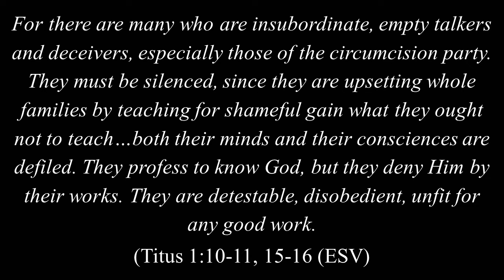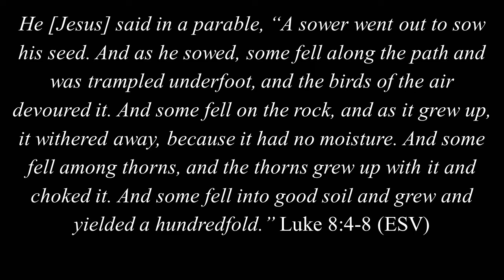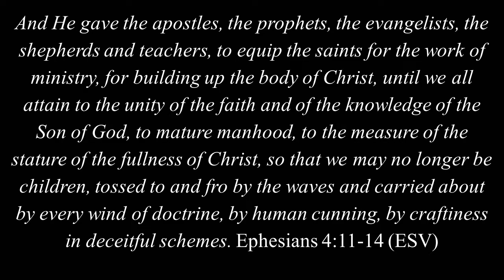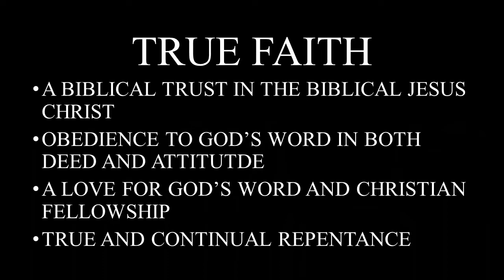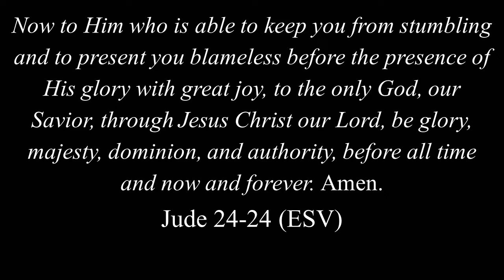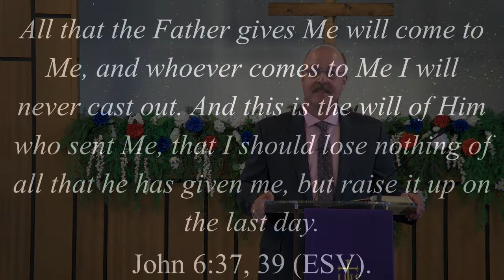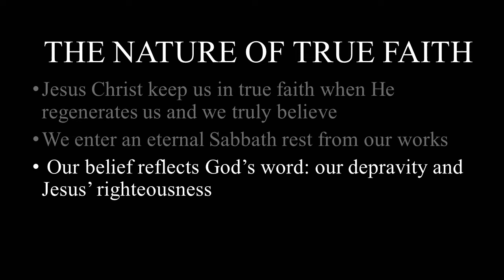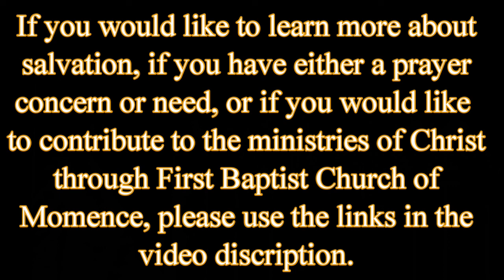Salvation Sabbath and Saving Faith Part-3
Join FBC Momence and Pastor Tim Filkins in our continuing study in the book of Hebrews. This week we will look at the third message in this series. We will see from God's word the characteristics of genuine faith and the distinctions in self-proclaimed "Christians" between saving faith and disbelief masked by a verbal profession.